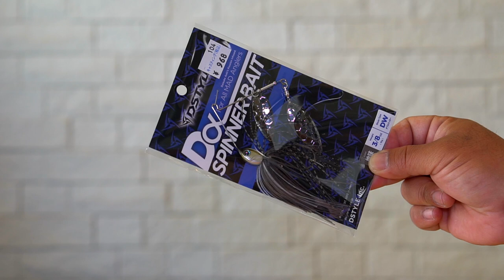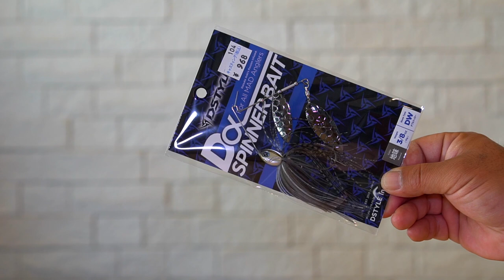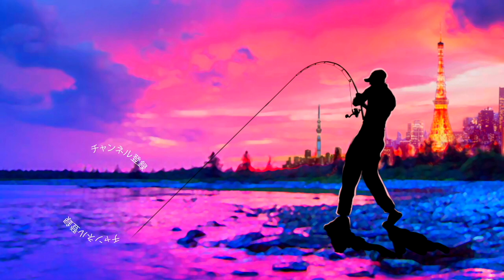【バス釣り】こんなに至れり尽くせりで1000円以下！？最新のスピナベが凄い！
こんなに至れり尽くせりで1000円以下！？最新のスピナベが凄い！

2020はジーニアスプロジェクトのグラビアス、ゴライアス！シマノ ではカルカッタコンクエストDCやメタニウムなど中心に釣りを進めましたが2021はダイワのベイトリールも買ってみるかな！？なんて楽しんでおります。

55アップしか釣れない！デプス「コードネームバス」に巨大バスが襲い掛かる衝撃映像